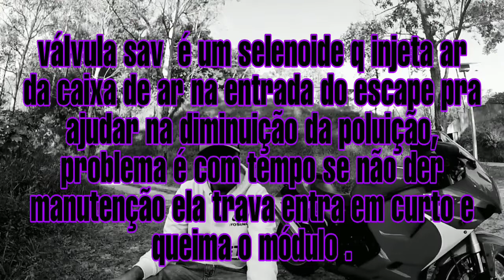A PEÇA NA COMET QUE TODO PROPRIETÁRIO RETIRA !!!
Instagram @VIDA DE MOTO VLOG segue lá comet kasinski hyosung moto motovlog cometgtr youtube Comet gtr 250